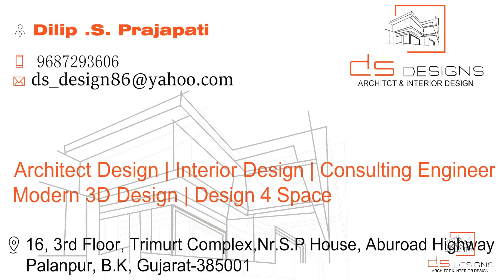House Interior Design | 2 storey house interior design | architecture visualization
Bismillah
Halo..!
The design of this house is very suitable for your family,
This house has enough room for those of you who have many family members.
This house has 3 bedrooms
2 bathrooms and equipped with a balcony as a place to relax.

Startling & Realistic 3D Walkthrough Animation For
Exclusively made by Walkthrough Expert- Arc​ House Design
Get realistic 3D Walkthrough for your projects,

Arc House Design We are expert in 3d architectural rendering, 3d walkthrough, 3d architectural visualization, 3d animation, interior design, and realistic rendering 3D Walkthrough

 Arc House Design Best 3d bungalow Bangalore - Start making your own internet business today Apartment Best architectural rendering services.